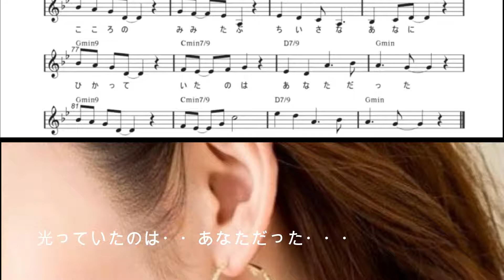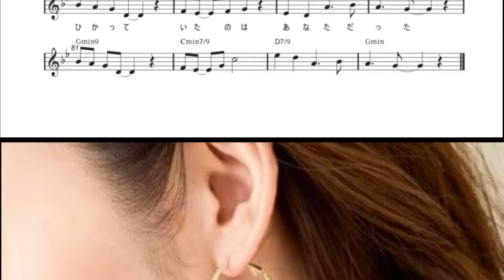心のピアス 歌/知念順子 楽譜掲載動画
ムード歌謡です。

（キーGm　最高音D4　最下音A2　BPM83　ビギン）

歌/知念順子
作詞/さむでぃ

『 心のピアス 』

心の耳たぶ小さな穴は
あなたと過ごした確かな証
あなたが・・もういないって証

あんなに愛したけど
あんなに愛されたけど
別れるって・・意外と簡単だった

心のピアス ダイヤじゃなくて
心のピアス　ルビーじゃなくて
心の耳たぶ小さな穴に
光っていたのは・・あなただった

いつになったら塞がるんだろう
あなたを・・嫌いになれる頃

誰より側にいたのに
誰より遠かったんだ
サヨナラって・・サラリと簡単だった

心のピアス ガーネットよりも
心のピアス　シリトンよりも